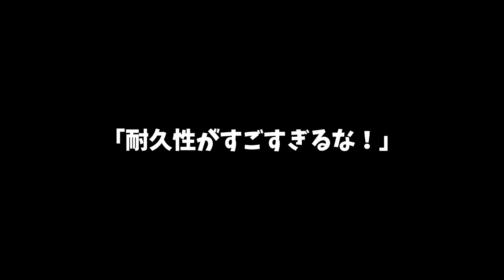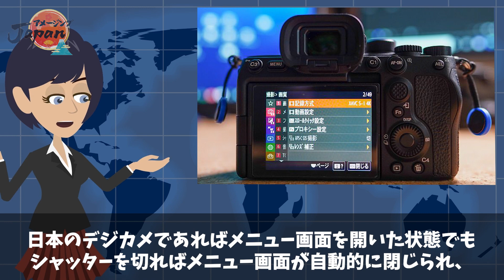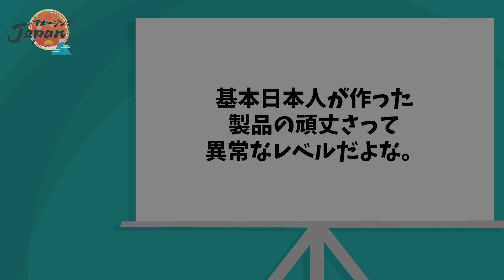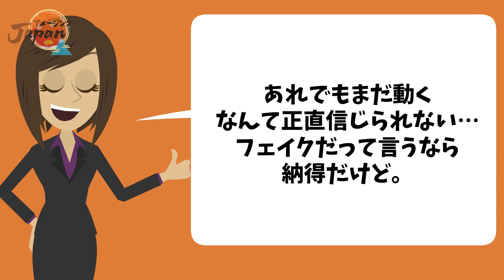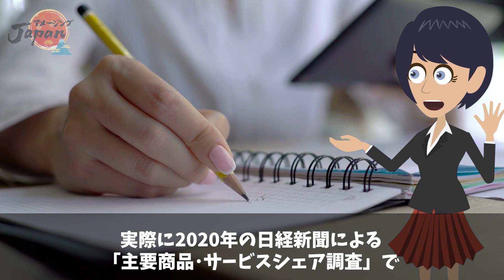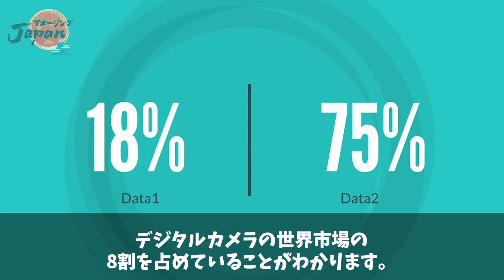【海外の反応】外国人「そりゃ高いわけだ…」日本デジタルカメラの驚異的な耐久性に外国人が大爆笑ww「俺は一生キヤノン製品を買い続けることになりそうだ…」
スマートフォンのカメラ性能の向上によって、デジタルカメラを持ち歩く人も少なくなりました。

しかし、デジタルカメラが淘汰されたと結論付けるにはまだまだ早いようです。

日本のデジタルカメラの驚くべき性能と、その評価について迫っていきます。